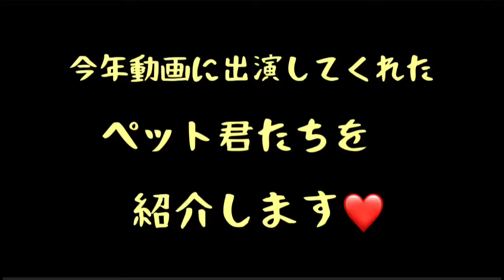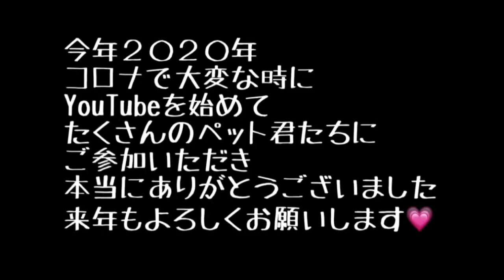うちの子写真館 超カワイイ「うちのわんこ』『うちのにゃんこ』がたくさん出てます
うちの子写真館　今年動画に出てくれた子たち総出演

✴️他の動画はコチラ